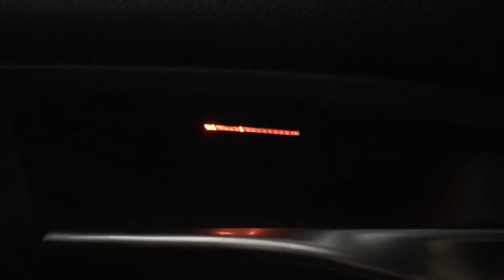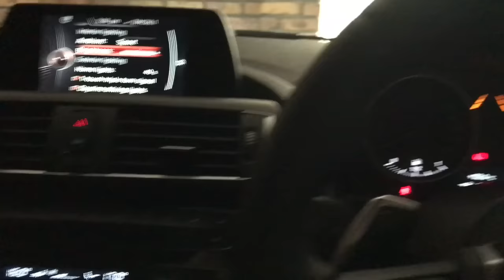2016 BMW 1 SERIES AMBIENT & PUDDLE LIGHTING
2016 BMW 1 Series F20 LCI ambient lighting & puddle lighting overview.